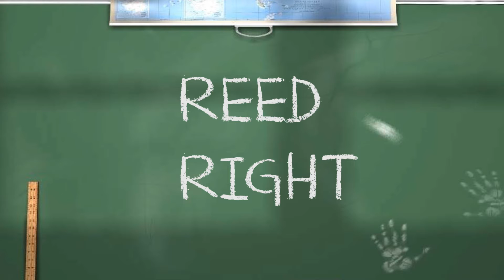AARP Reveals 10 Things You Didn't Know About Sarah Palin